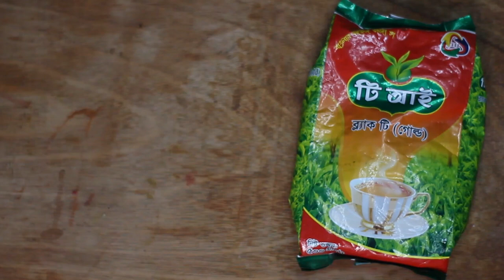চা পাতার ব্যবসা কিভাবে শুরু করবেন। Small Business Ideas। Wholesale tea supplier in BD